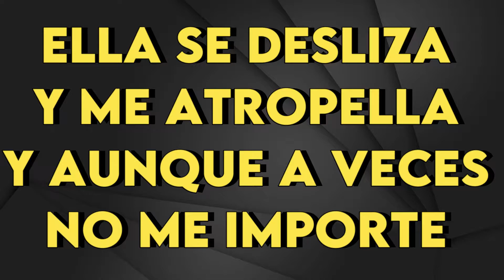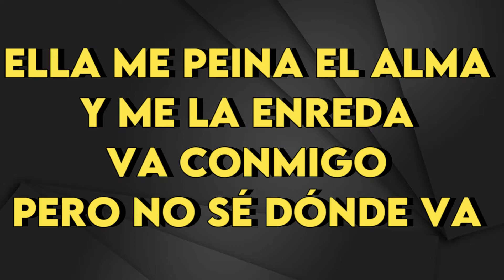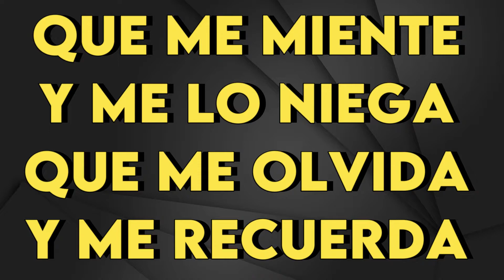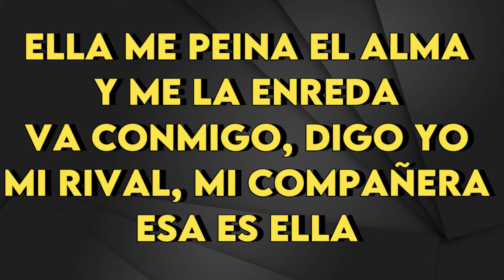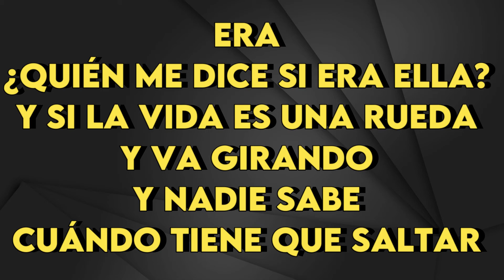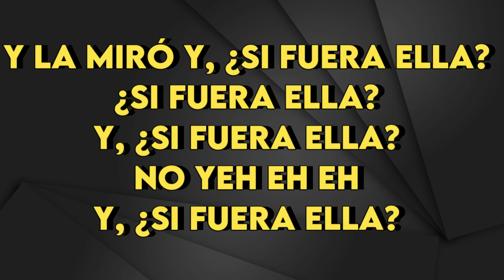Alejandro Sanz - Y Si Fuera Ella - Karaoke Instrumental - Mujer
Alejandro Sanz
Y Si Fuera Ella
Karaoke Instrumental (leer 👇🏻👇🏻👇🏻)
Tono Mujer
Key: B